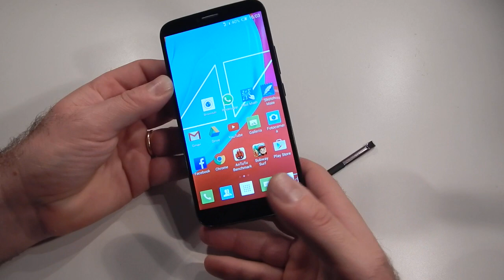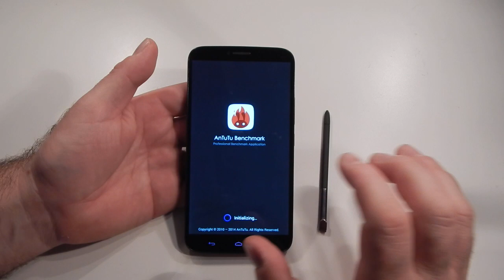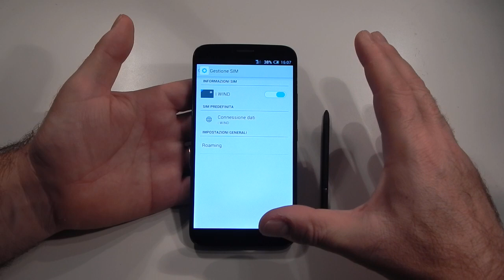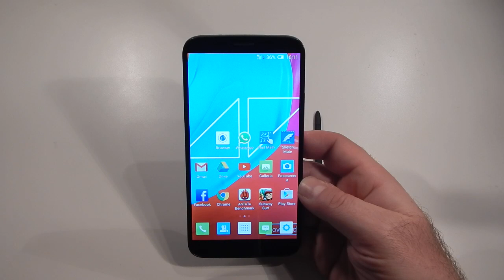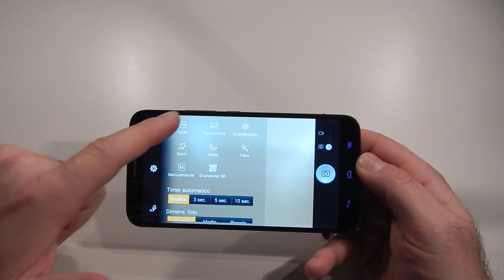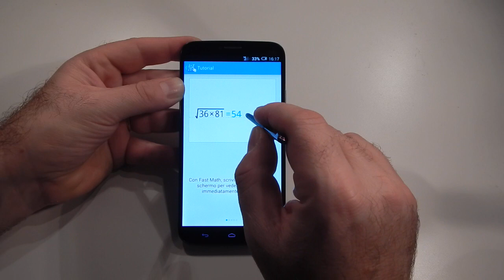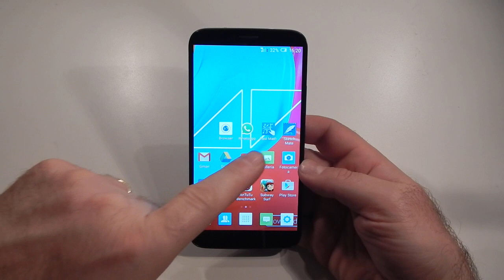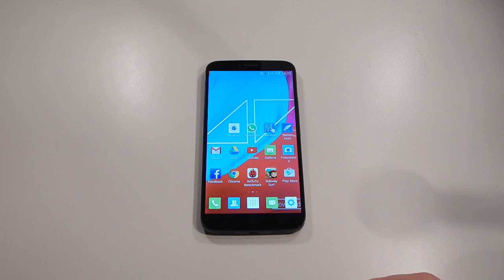ALCATEL ONETOUCH HERO 2 - Videoreview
In prova il nuovo phablet di casa Alcatel Onetouch, uno straordinario display da 6 pollici, processore Octa core, pennino integrato con funzioni dedicate e un funzionamento generale molto soddisfacente.